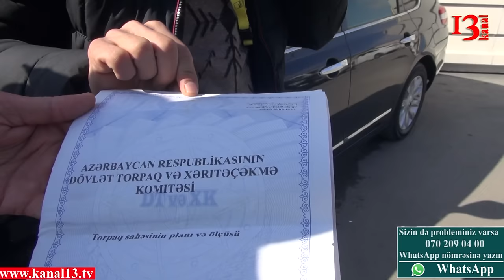"Evdə 8 nəfər bir qoca nənəmin pensiyasına baxır, bələdiyyə sədri çörəyimizə bais oldu"-Habil Əliyev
Habil Əliyev 15 ildir ki, qəsəbə bələdiyyəsi ilə problem yaşayır. Vaxtı-vaxtında ödəniş etsə də    20 ildən çox ona məxsus olan torpaq sahəsi başqa şəxslərə satılıb.